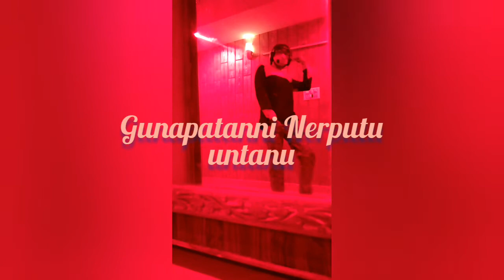Balupu | Telugu Rap Song || Indian Hiphop